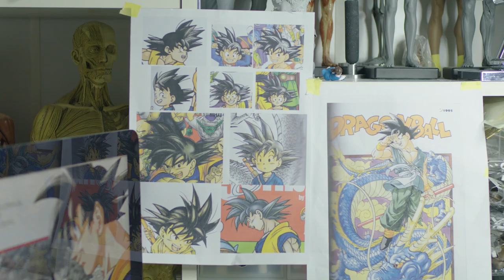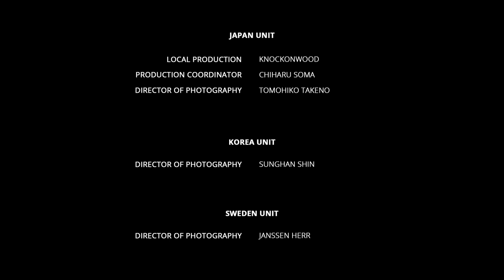BWFC 2019 - Sculptor Spotlight featuring Manabu Yamashita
In this Banpresto World Figure Colosseum 2019 Sculptor Spotlight, Manabu Yamashita details his process and the creation of his entry.

Series: DragonBall Super
Character: Son Goku